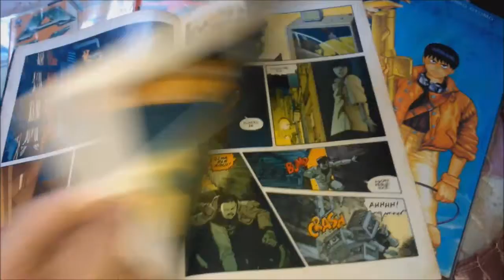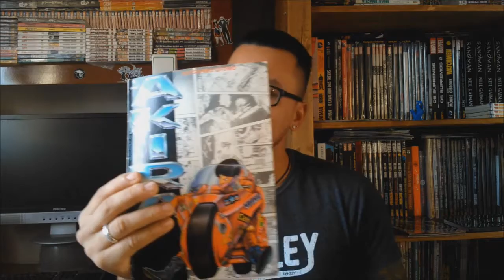AKIRA, um clássico dos mangás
Resenha, lançamento e tudo mais sobre este mangá clássico que a  editora JBC vai publicar.